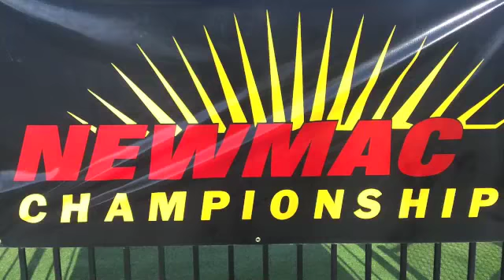Babson Women's Lacrosse vs. MIT in NEWMAC Tournament (4/24/13)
Highlights of the Babson women's lacrosse game versus MIT in the opening round of the NEWMAC Tournament.